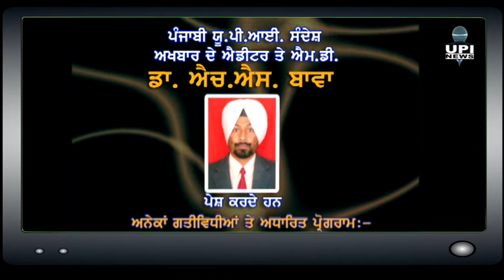NRI Veeran da Dhanwad Karde ha - Harnek Singh Vill Nijjran